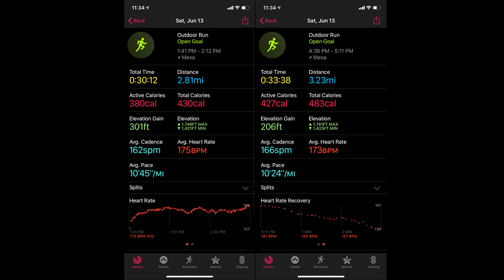Summer Training in Saguaro National Park | Running in the Arizona Heat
How effective is it running in the desert heat? I Ran An Ultra Marathon After Skydiving 12,000 feet

Check out the Gear used in this video:

1.  ➡️Apple Watch Series 5 (GPS, 44mm):

2. ➡️The North Face Recon Backpack:

📸 Join me on Instagram for daily tips and my daily behind-the-scenes vlog on my Instagram Stories

About:
In this video, Dro Orozco shows you what it is like to train in the blistering summer heat of the Arizona desert. Venturing through Saguaro National Park, Dro Orozco finds himself cooling down after a challenging run by cliff diving into Saguaro Lake with some friends.